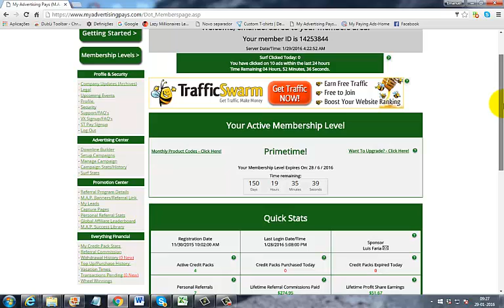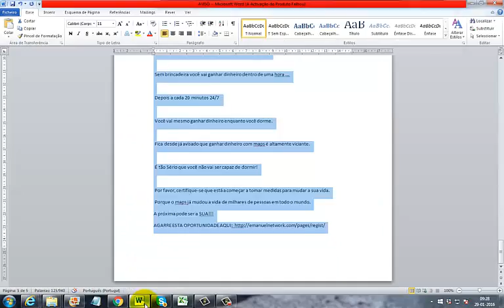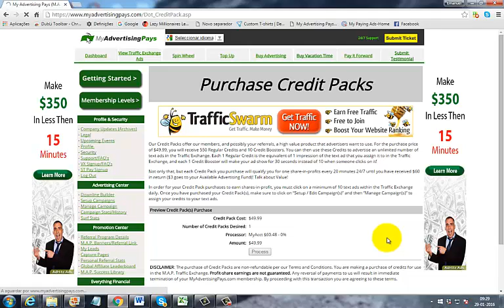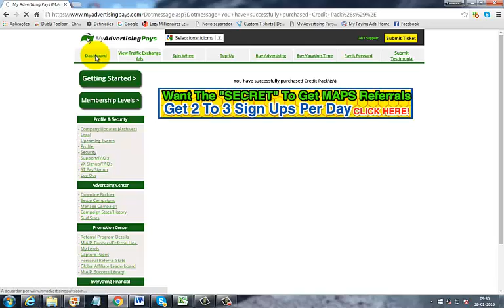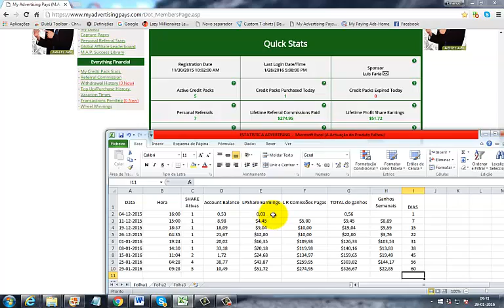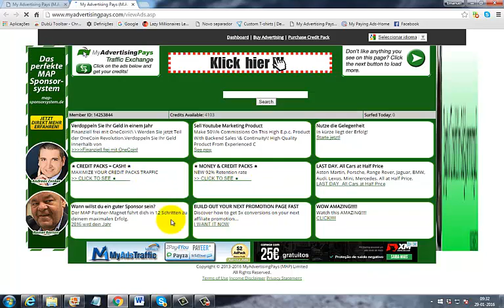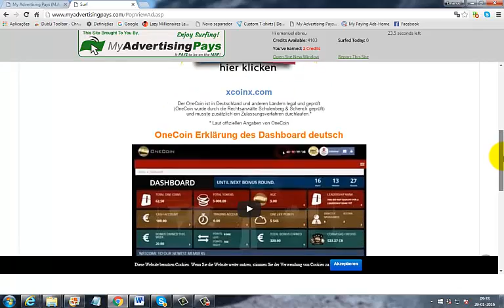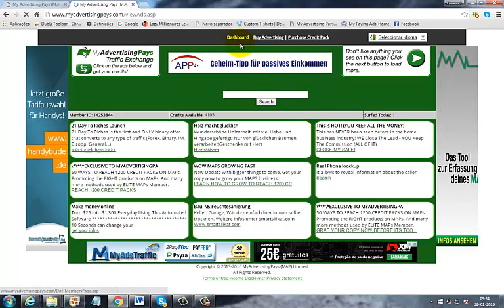resumo da semana 29-01-2016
Resumo de resultado ao fim de 60 dias de negocio no My Advertising Pays inicioado com um unico credit pack.